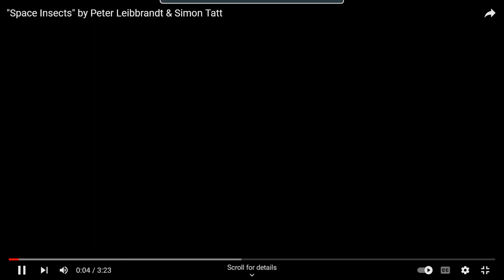SPACE INSECTS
Electronic music composed mid 1980's on retro Yamaha CX5M music computer.
Peter Leibbrandt - music
Simon Tatt - visuals

I wrote ‘Space Insects’ circa mid 1980’s. I had recently purchased a second-hand music computer and was having a lot of fun with it. It was a Yamaha CX5M – one of the very early MSX computers and released in the UK circa 1984. It had 8 tracks and FM sound – long before the digital stuff we have these days.
‘Space Insects” was a piece that was inspired by my interest in a couple of the revolutionary electronic music composers of the time, such as Varese, Stockhausen, Xenakis, Boulez etc
Simon Tatt is a good friend who has been involved in free-lance camera work in the film industry as long as I’ve known him. We’ve shared many a bottle of red wine watching all sorts of interesting (and crazy) classic and cult movies. He would often arrive at our band rehearsals with a video movie camera and film some of our ‘efforts’. Sadly one of his many lady friends disappeared with a full, one-an-only, 2 hour video tape of the latter.
He had threatened to put some’ footage’ to ‘Space Insects’ (which, apparently, he liked !) for years and this year (2023) it happened. He wanted to keep the clip short so I was asked to give him a number of excerpts (it’s a fairly long piece) that totalled 3 – 4 minutes max in duration.
This is the result. I really love the imagery which is reminiscent of a psychedelic version of the movie “The Hellstrom Chronicle” and the sound clips are nicely combined with fade-ins and overlapping transitions. You can look up Simon’s own musical and visual work on his ‘Amber Room Projects’ on YouTube.
Please click the like button if you do like it. It will help as Simon and I are hoping that this goes viral and we end up becoming millionaires from the monetization on YouTube. 😁😁😁